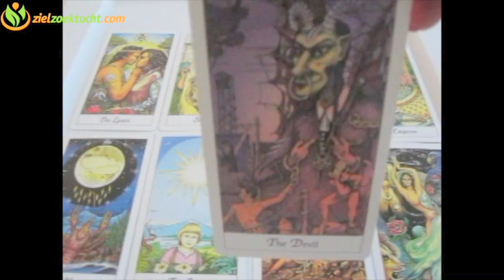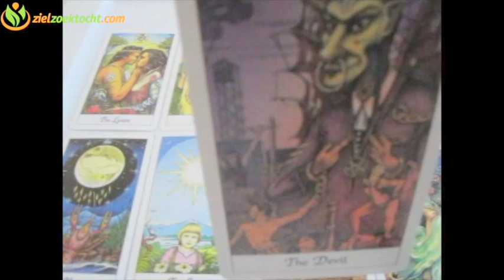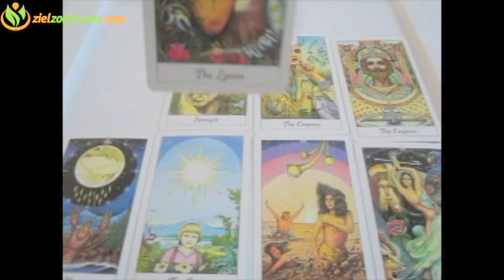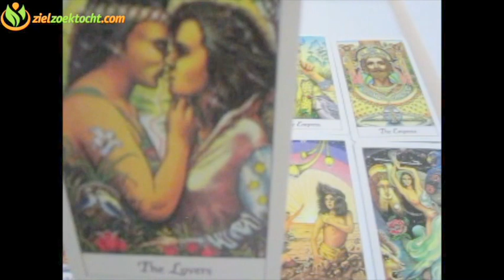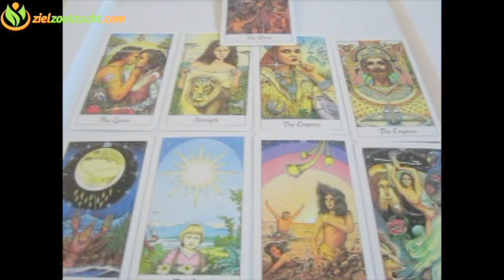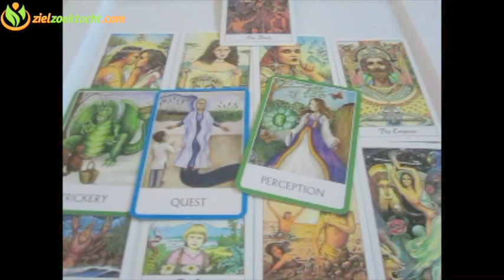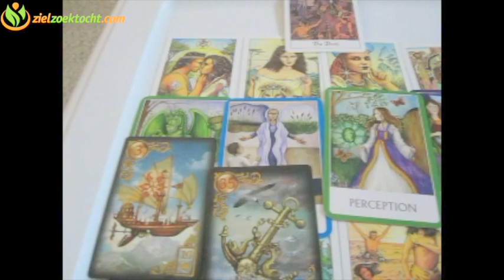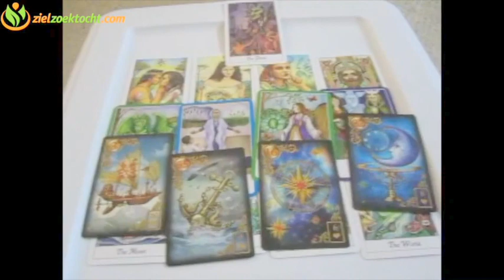GENERAL READING MAY 2017 💝 THE DEVIL IS IN THE DETAIL